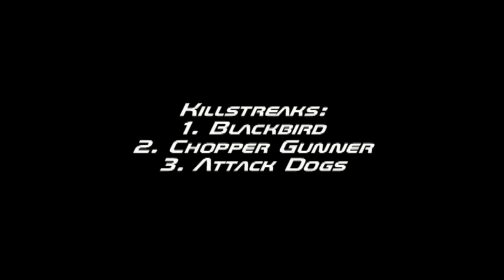36-2 / 34 Killstreak TDM on Crisis - CodeRed32 (COD Black Ops Gameplay)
This is a video from the KnewGaming personality CodeRed32. I know 36-2 isn't too amazing, but what is is right from the beginning to nearly the end of this match he gets a 34 killstreak. Thanks.